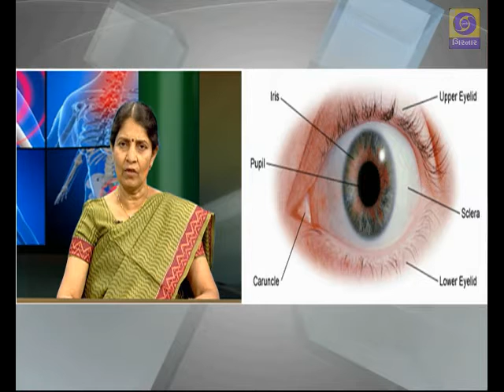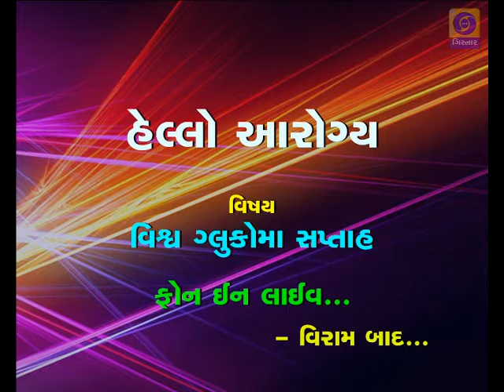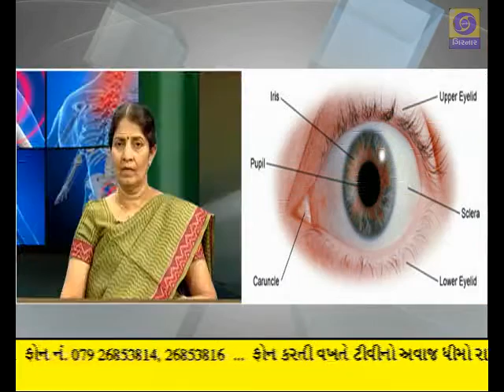Hello Arogya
A Program on "World Glaucoma Week". Information given by experts on above subject.